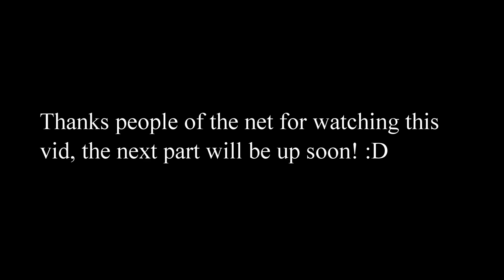Vanilla Minecraft season 1 episode 11 part 1 The Update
Today I will today gather resources to build my future house...
Last video summary: I finished exploring the weird lands in my world...